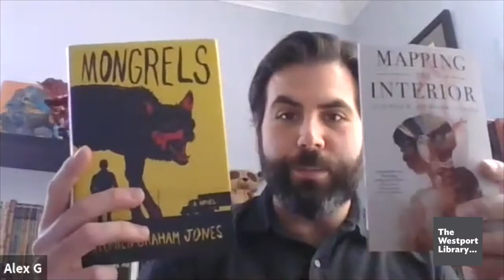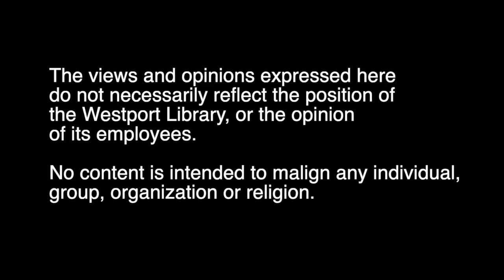Ten Questions With... Stephen Graham Jones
Horror master Stephen Graham Jones answers our 10 quarantine questions. Stephen's upcoming novel, "The Only Good Indians," has incredible buzz. He's been called the "Jordan Peele of horror literature." Find out why!